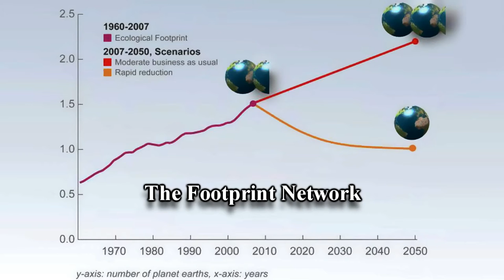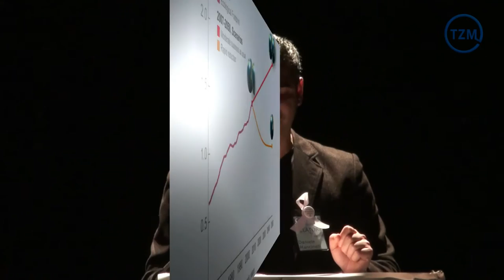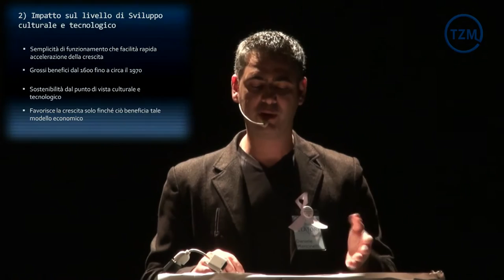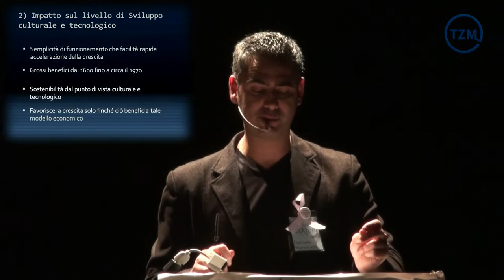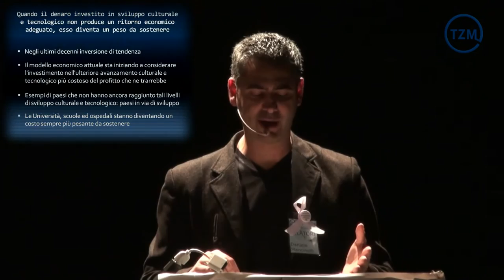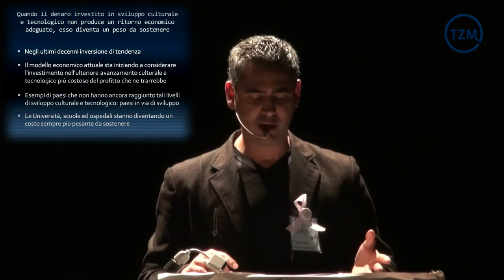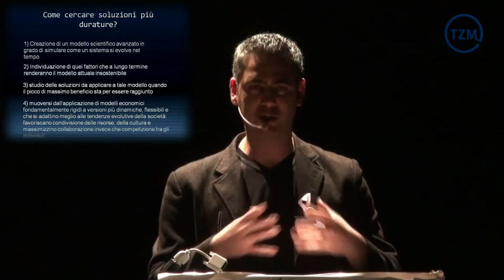Pros y contras del sistema social competitivo | Simposio Sociedad Sostenible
Breve presentación que busca analizar los aspectos positivos y negativos con referencia particular a la sostenibilidad de dos sistemas operativos aplicables a la sociedad. Uno de tipo competición por recursos materiales y culturales disponibles, que es actualmente el más utilizado: el sistema capitalista global. Y aquel de colaboración, como los propuestos por la comunidad Open Source y la economía basada en recursos propuesta por el Movimiento Zeitgeist.

Biografía:
Máster en ingeniería genética en la Universidad Noruega de Ciencia y Tecnología (NTNU), Trondheim, trabajando desde hace casi dos años con el equipo del profesor Svein Valla en el desarrollo de una patente industrial depositada en Londres para el diseño y desarrollo de un vector de clonación genética. Se graduó en 2004 en Química y Tecnologías de la farmacéutica. Comenzado simplemente como un investigador en el 2006 en Natural ASA, fue nombrado en 2007 Director de Investigación y Desarrollo de la Corporación AkerBiomarine de Aker. En la actualidad es Gerente de Investigación y Desarrollo de la EPAX HB forma parte del grupo de empresas líder mundial en omega 3 suplementos dietéticos y está entrando en el mercado farmacéutico de los suplementos con omega-3 con productos de última generación.
Hace aproximadamente dos años se unió a las actividades del Movimiento Zeitgeist tanto a nivel italiano como internacional